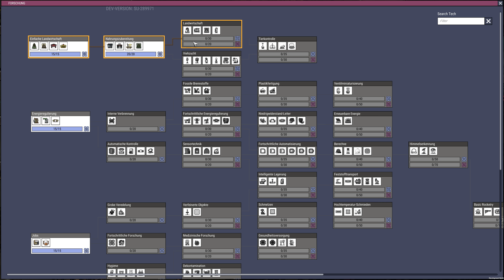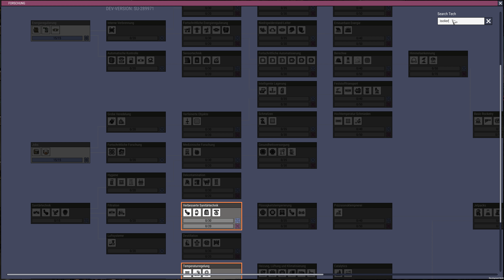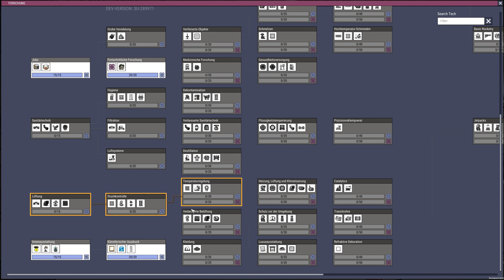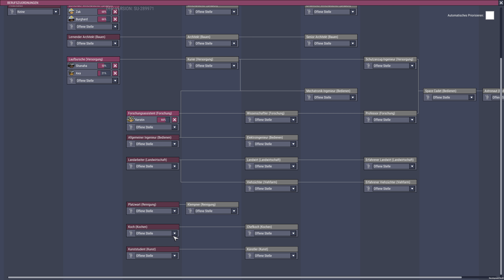#02 Wasser-Jackpot - Space Industry - Let's Play Oxygen not Included Deutsch 4k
Space Industry Upgrade! Es geht los mit unserer neuen Kolonie.. Viel Spaß bei der aktuellsten Serie zu Oxygen Not Included.